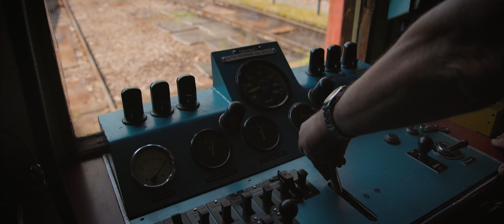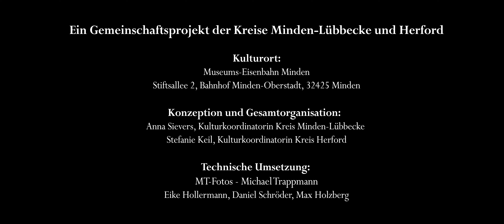Handwerk trifft Kultur stellt vor: Die Museums-Eisenbahn Minden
„Pfeifende und dampfende Eisenbahnen lassen nicht nur Kinderherzen höherschlagen. Die alte Technik zu erhalten und vorzuführen ist Ziel und Leidenschaft des Vereins Museums-Eisenbahn Minden e.V.“. Ingrid und Werner Schütte sind seit Jahrzehnten fester Bestandteil der Einrichtung und freuen sich, die Menschen mit ihren Schienenriesen zu begeistern. Die Heimat mal ganz neu erkunden – als Fahrgast historischer Züge!

Im Rahmen der Reihe „Handwerk trifft Kultur stellt vor“ präsentieren wir fesselnde, witzige und charmante Einblicke in die 16 Kulturorte unseres Netzwerks. Jeder Ort erzählt seine eigenen Geschichten und überall arbeiten Menschen – oft ehrenamtlich – mit viel Leidenschaft für ihre Sache. „Handwerk trifft Kultur“ ist ein Gemeinschaftsprojekt der Kreise Minden-Lübbecke und Herford.

Im Interview:
Werner Schütte, Vereinsvorsitz Museums-Eisenbahn Minden e.V.
Ingrid Schütte, Presse und Öffentlichkeitsarbeit Museums-Eisenbahn Minden e.V.

Weitere Videos von „Handwerk trifft Kultur stellt vor“ in unserem YouTube-Kanal.

Technische Umsetzung:
Michael Trappmann, MT-Fotos